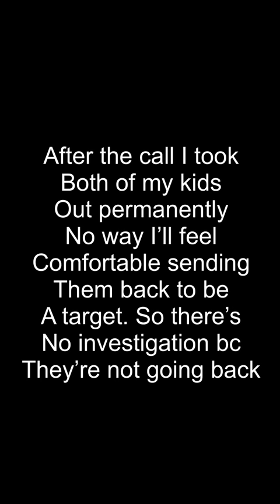The School Opened Up An Investigation On Our Video 🤦🏽‍♀️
Guys, I’m honestly exhausted and don’t ever want to talk about this again bc I don’t linger on to negativity. It doesn’t feel good to me but I have to show the end of the story. I have plenty videos where I openly come here & call people out if I feel wronged. And I always stand on that. Although this particular situation was a bit uncomfortable for me, THIS wasn’t intended to be harmful to anyone.

This is how & why I took my kids out of the school permanently. Honestly, I was in the process of removing them anyway bc I can’t win against a school with my child and I just want to cut ties at this point bc I’ll just be afraid to send them back after all of this.